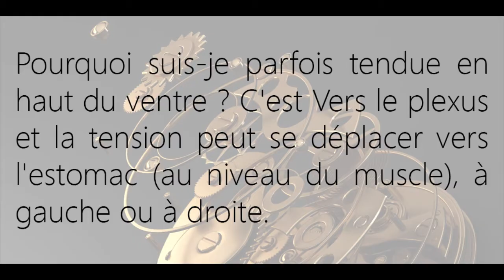Pourquoi je suis parfois tendu vers le ventre, plexus et vers l'estomac ?